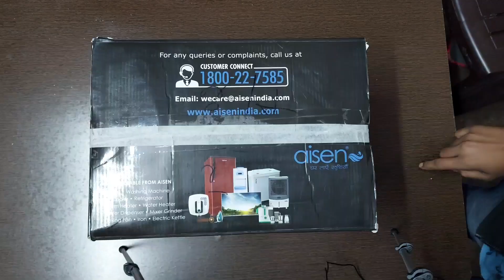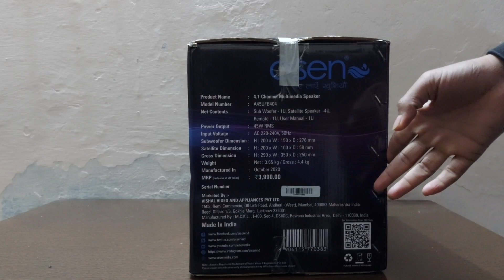Best Home Theater // AISEN 4.1 Channel Speakers //